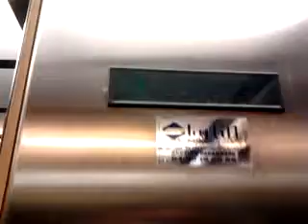Thyssen Traction elevator - Pull & Bear Store - downtown Nice, France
2016 EDIT : This elevator has been horribly modernized by Schindler with ugly DMG buttons ! Russian Elevators filmed the elevator after the mod

This elevator is very bumpy and bad : the door open button does not work. Listen to the amazing motor.
Technical informations
Brand : Thyssen
Type : Traction
Capacity : 1000 kg / 13 Persons
Installed in ?